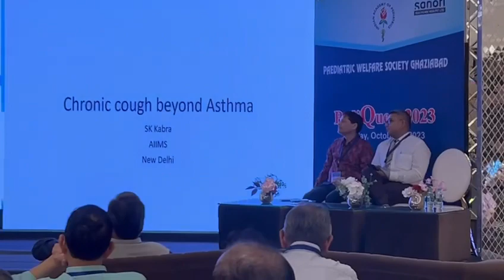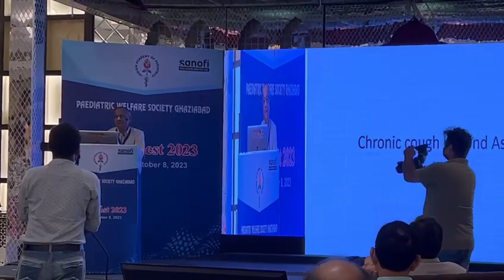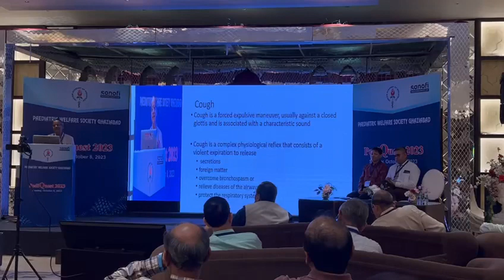Dr Deo Kumar Jha,MD. Pediatrician and Pulmonologist,Delhi NCR, chairing a session of his Guru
It was an Honour and Privilege for me to chair the session of my Guru(Mentor) , Dr Sushil Kumar Kabra sir , in an Academic meet organised by Indian Academy of Pediatrics , Ghaziabad branch.
    Professor (Dr) Sushil Kumar is the present Head of the Department,Pediatrics , All India Institute of Medical Sciences,New Delhi